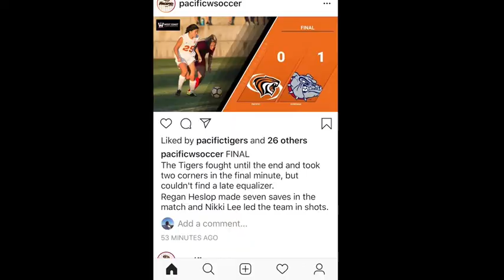Nikki Lee’s Journey to D1 College Soccer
Nikki’s soccer journey from the Dublin Youth Soccer League all the way to D1 for the University of Pacific in the WCC.